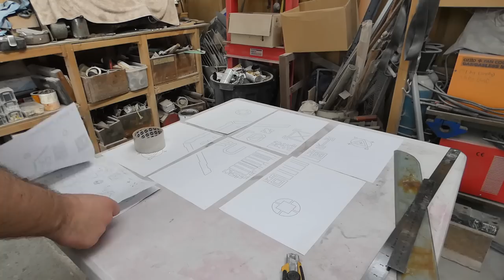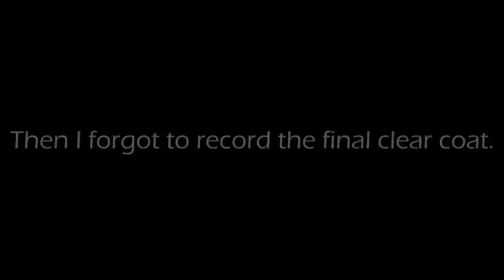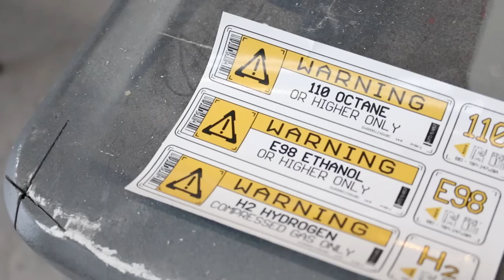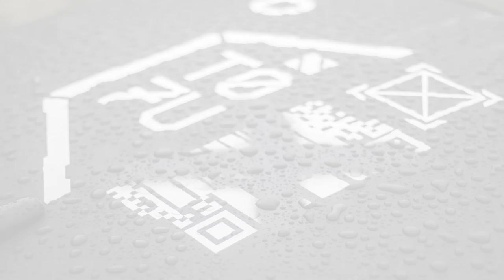The Fastback is Finished! Cyberpunk Miata Build: Part 8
Sorry for the late upload on this video. As some of you know I have entered the car into the Mobil Mean Machine competition and so my priority was shifted to getting the car finished in time for the deadline.

I decided in this video that we would just go ahead and finish the roof, I was planning on making this into 2 videos so that I could upload them in my regular 2 weekly schedule but figured why leave you on a cliff hanger for 2 weeks if I could just press on and smash the whole thing out.

In this video you'll see a lot of things go wrong which are a major part of working on cars. Other Youtubers might cut these out or gloss over them but I want to show not just what causes these issues but how to solve them. So be sure to have subtitles on!

If you enjoyed this video also feel free to checkout my Instagram where I post regular updates on all of my builds.

Timestamps in this video:
00:00 - Intro
00:20 - Primer
04:03 - Primer sanding
06:18 - Pre-shading
07:16 - Applying the base coat
08:16 - Stencil work
12:47 - Removing the masking from the car
14:21 - Fitting the shark fin
14:59 - Reinstalling the roof
16:45 - Applying custom decals
18:46 - Post shading and final weathering
20:16 - Final product